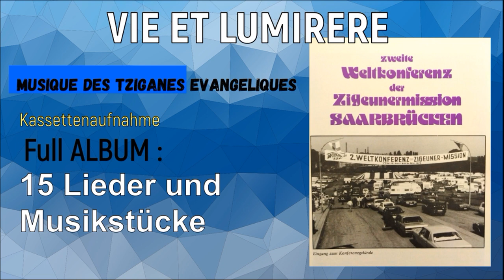Musique des Tziganes Evangeliques ( FULL ALBUM )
Shalom  Liebe Freunde.
Leider gibt es keine Playlist, und ich weiß auch nicht wie die Lieder heißen, aber doch hatte ich einen drang die Kassetten zu bearbeiten und hochzuladen.
Auch wollte ich hinweisen dass bei  manchen Liedern  die Tonqualität nicht so gut ist,
 ich bin aber doch froh das im all die Jahre wirklich die Kassetten gut gelagert worden sind, und im neu zustand sind,
Ich möchte auch danke sagen für Michael Heinzmann, für die Bereitstellung der Musikkassetten.